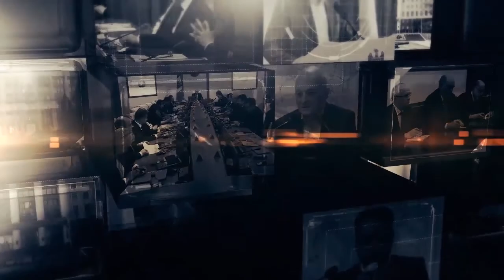Reflector analitic: Mátyás Szilágyi